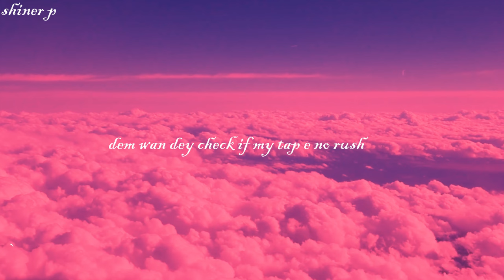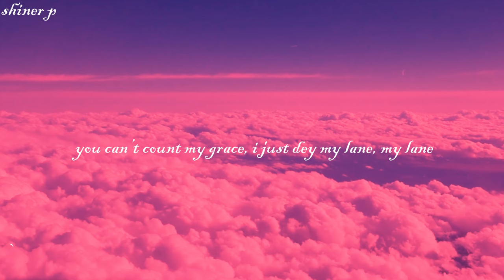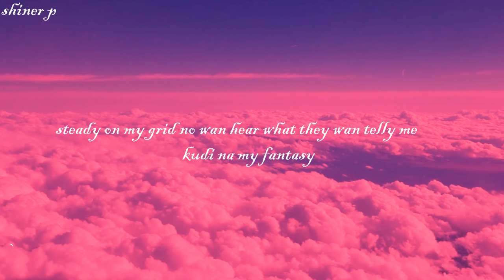AYRA STARR RUSH(LYRICS)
LYRICS

If them dey run them no fit catch up

Gat mi mind on my money

Steady on my grind no won hear what they want telly me
Dem won dey check if my tap e no rush

Jofunmi Japata
I dey go Ghana
You never touch
You dey form papas

Ajeh
Ajeh ajeh
Can never take my cake away
Ajeh
You can’t count my grace
I just dey my lane
My lane

Music
SONG
Rush
ARTIST
Ayra Starr
LICENCES

Music